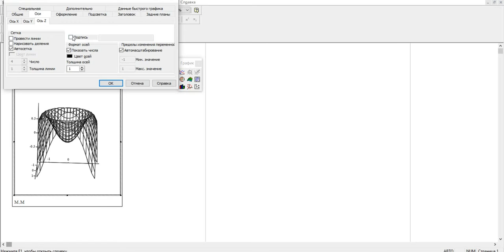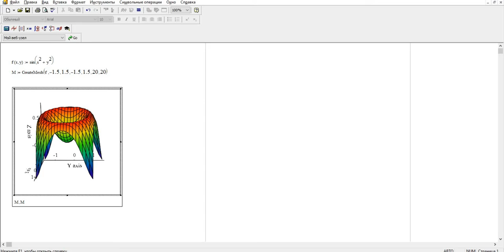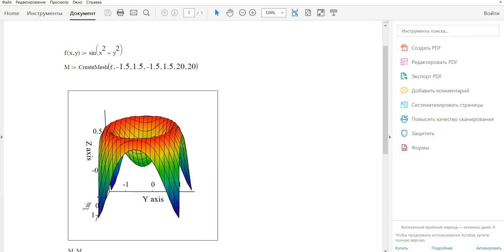Як зберегти рисунок із Mathcad у гарній якості